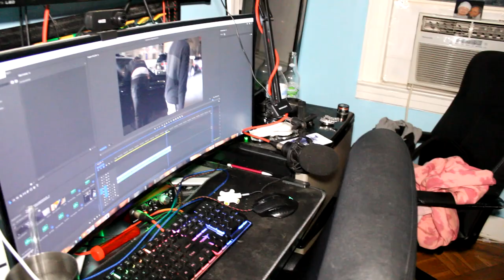What Could You Buy With Your Body Count? GONE WRONG..